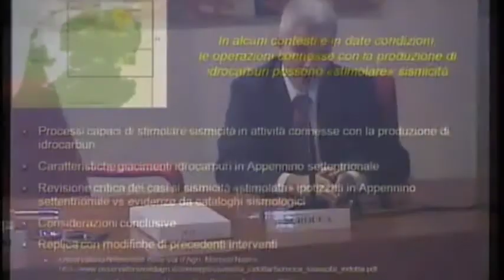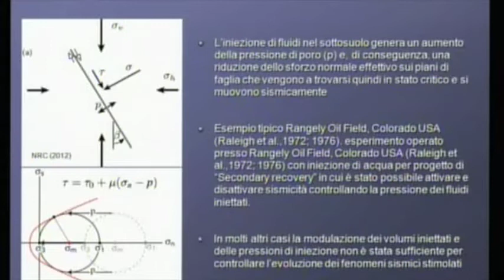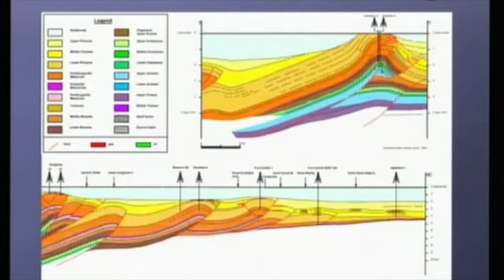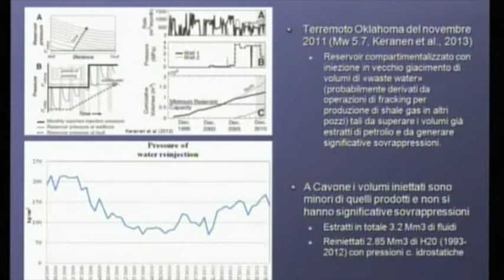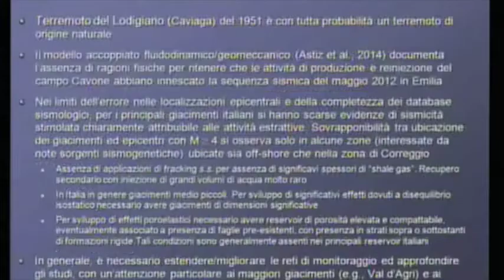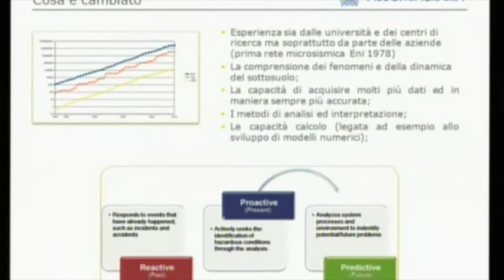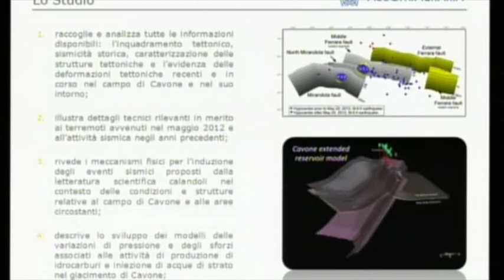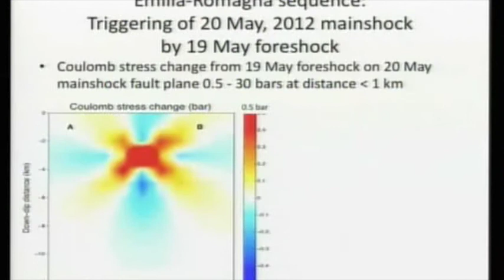Davide Scrocca – CNR - Giacimenti di idrocarburi e sismicità stimolata in Appennino settentrionale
Intervento di Davide Scrocca del CNR dal titolo "Giacimenti di idrocarburi e sismicità stimolata in Appennino settentrionale"